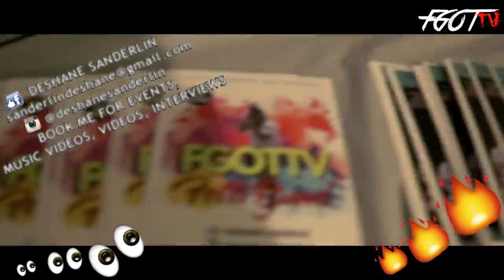BOOK ME NOW!!!! FGOTtv PROMO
SHOP WITH ME FOR ALL OF YOUR VISUAL NEEDS!!!